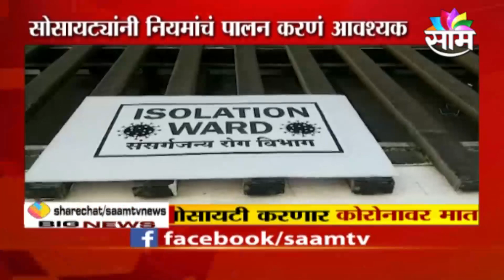Special Report | कोरोनावर मात करण्यासाठी सोसोयट्या अशी करणार मदत